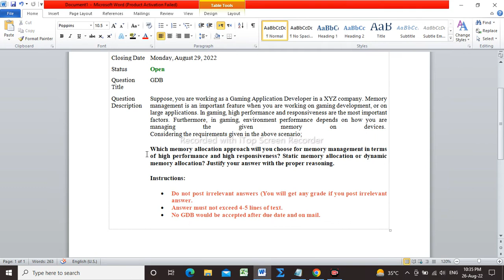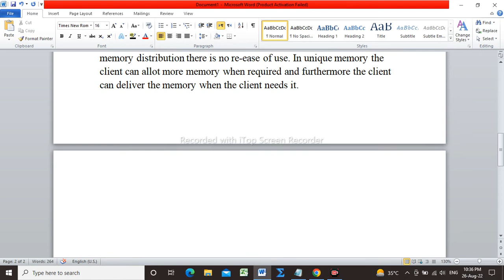CS201 GDB Solution 2022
To this file in word join our whatsapp group